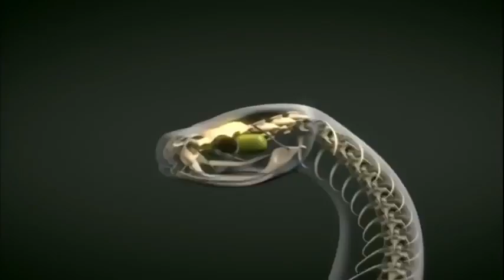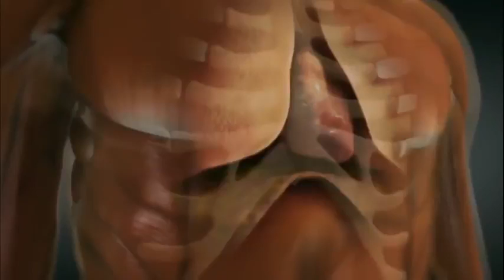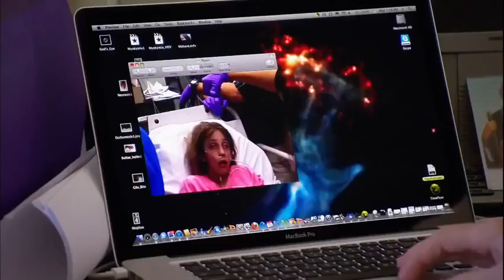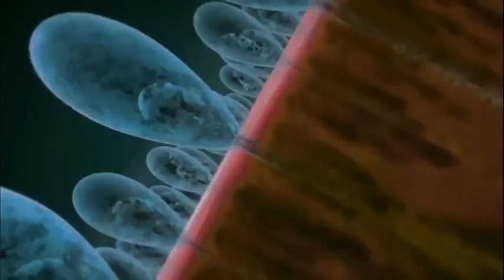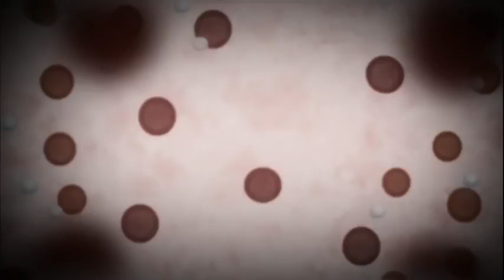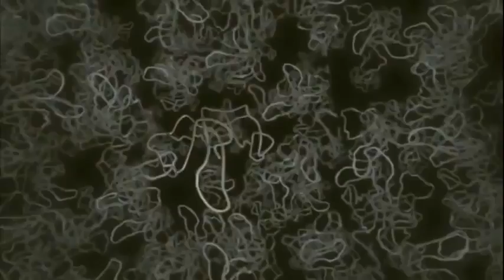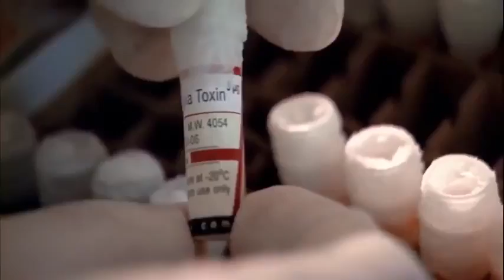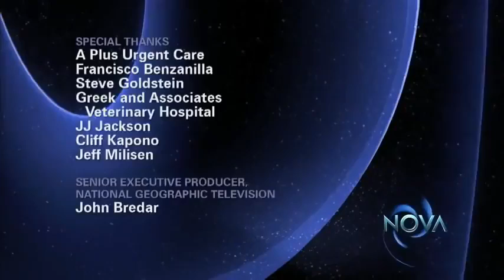Venom - Nature's Deadliest Killer - Documentary December 20, 2017 ♥